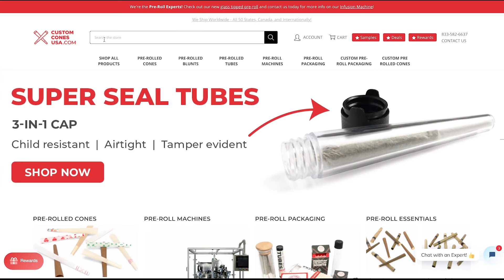Pre-Roll Packaging | Hybrid Hemp Wraps | Quality Hemp That DOESNT Break!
Made with all natural hemp wraps, and blended with the high quality paper, our 2 Gram Wood Tip Hybrid Hemp Wraps allow the pure flavor of your cannabis or hemp to shine through. Time and time again consumer testing has shown that cannabis and hemp smokers prefer to taste the flower and not have it overpowered by flavorings. Combined with the wood tip, this hybrid hemp wrap made right here is the US provides a clean, smooth burn every time.

CHAPTERS:
0:00 Intro
0:13 Specs
0:40 Hemp VS Hybrid Hemp
0:55 Options